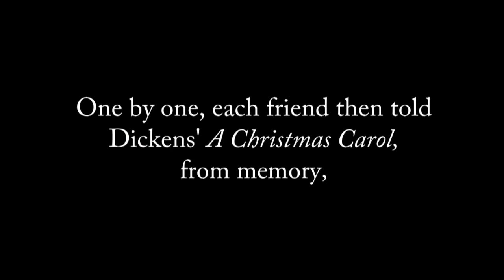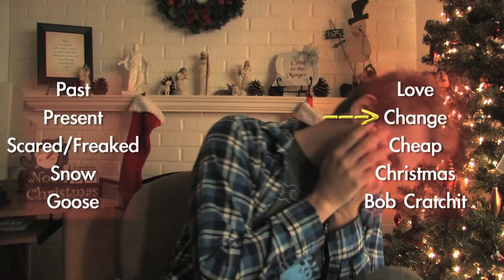Slap the Dickens, Episode 1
4 friends tell the story of Charles Dickens's "A Christmas Carol", knowing that if they say one of ten, randomly selected words from the story, they will be slapped.